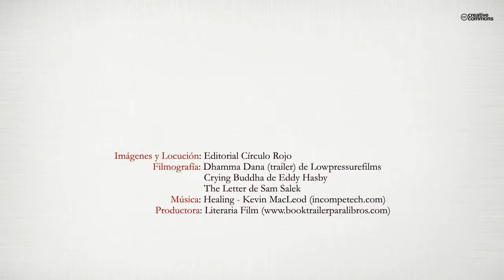Cartas desde el Nirvana (Booktrailer) - Editorial Círculo Rojo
Daniel ha cumplido veinticinco años y se siente preparado para enfrentar el mundo.
Durante su infancia siempre escuchó que algún día recibiría una herencia por parte
de su padre, fallecido por una enfermedad terminal cuando apenas él tenía tres años.
Su padre, Julián, al enterarse de su trágico destino, quiso dejar a su hijo lo que él consideraba
la mayor de las transmisiones. Sobre unas cartas realizadas en puño y letra,
quiso insuflar algo más allá de consejos y deberes. Quiso ofrecerle una invitación a
ahondar y conocer lo mejor de una Sabiduría perenne, un legado que a la espera de
ser leído, se mantendría en reposo en las esferas de lo intemporal y donde daría pinceladas
de un universo interior al que invitaría a su hijo a indagar.
Su madre, Gloria, será la encargada de acercar esa comunicación entre padre e hijo
y provocar una transmisión donde la dureza de la realidad siempre impidió el encuentro.
Portadora del legado depositado en unas cartas, esperará el momento indicado
para acercar a Daniel un mensaje que su padre nunca pudo hacerle llegar en
vida.
Será su espera lo que complete una misión que le prometió a su marido antes de
morir. Una labor encomendada para completar una relación entre dos seres que el
destino alejó, y donde Julián quiso despedirse sellando lo que él consideraba un tesoro
que nadie jamás le podría sustraer. Todo un cometido que implicará salvar un
pasado en el que todos, incluso el abuelo Matías, tratarán de enterrar excepto ella,
y donde su hijo Daniel, se convertirá en la piedra angular de una historia de sacrificio,
amor y lucha, en un entorno de dificultades, ambiciones y juegos del destino.
El momento ya ha llegado. La transmisión está a punto de ser realizada.
¿Comprenderá Daniel el sentido de las cartas?
¿Estará capacitado para asimilar un conocimiento que va más allá de lo establecido?
¿Conseguirá Julián crear un vínculo con su hijo y aportarle una herencia lejos de lo
convencional?
Algo está a punto de revelarse... Algo que obligará a girar hacia adentro...
Algo que sólo puede provenir desde un lugar: el Nirvana.